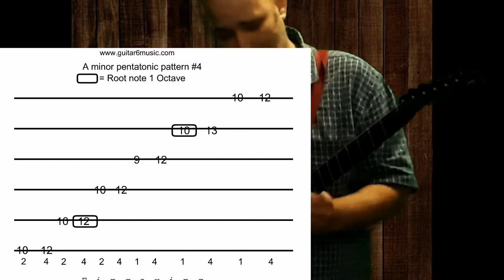Pentatonic khancepts Book Review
Steve Khan Pentatonic Khancepts Blog book review & excerpt lesson from the Pentatonic Khancepts